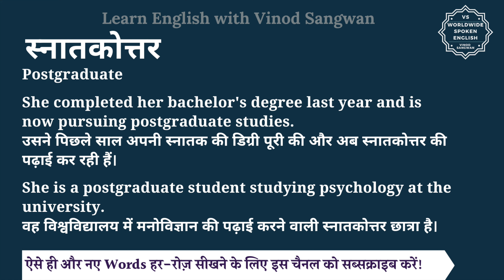स्नातकोत्तर को इंग्लिश में क्या कहते हैं | snatkottar ki English | snatkottar ki spelling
इस वीडियो में आप स्नातकोत्तर का हिंदी में मतलब समझेंगे और साथ में स्नातकोत्तर का pronunciation भी सीखेंगें यानि की आप स्नातकोत्तर के अर्थ के साथ साथ ये भी सीखेंगें की स्नातकोत्तर को कैसे बोले या स्नातकोत्तर को बोलने का सही तरीका क्या है |

तो बस एक मिनट में सीखिए स्नातकोत्तर को|
Let’s learn Hindi Meaning of snatkottar in detail.

स्नातकोत्तर का अंग्रेजी में अर्थ होता है
Postgraduate

She completed her bachelor's degree last year and is now pursuing postgraduate studies.
उसने पिछले साल अपनी स्नातक की डिग्री पूरी की और अब स्नातकोत्तर की पढ़ाई कर रही हैं।

She is a postgraduate student studying psychology at the university.
वह विश्वविद्यालय में मनोविज्ञान की पढ़ाई करने वाली स्नातकोत्तर छात्रा है।